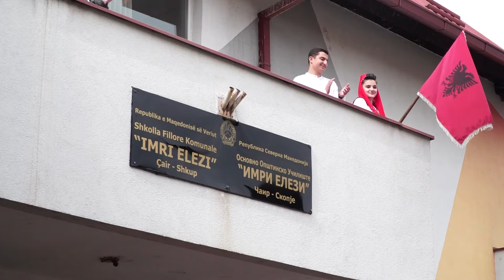FJALIMI I MINISTRIT ARBER ADEM NE SPALOSJEN E EMRIT IMRI ELEZI NE CAIR